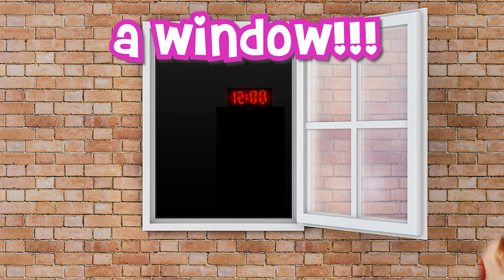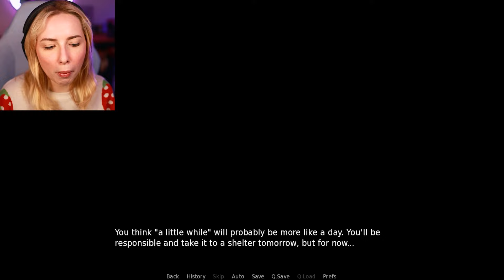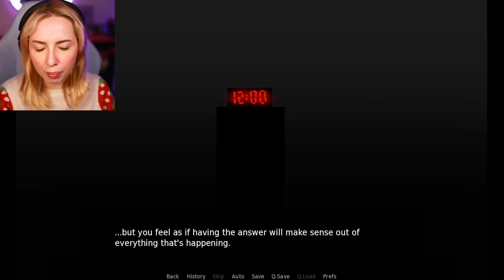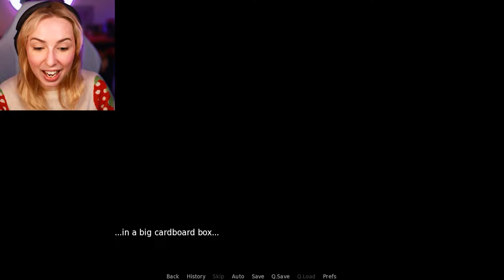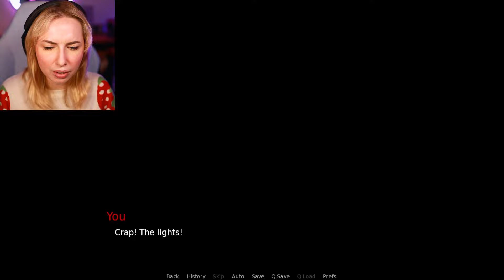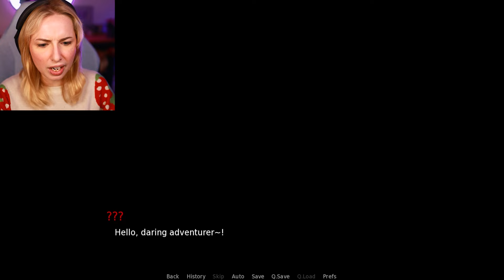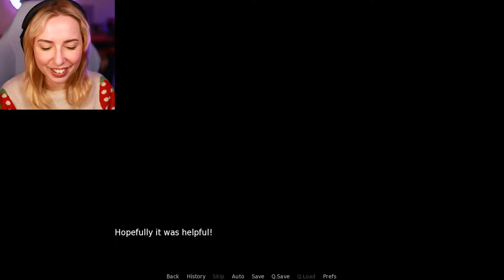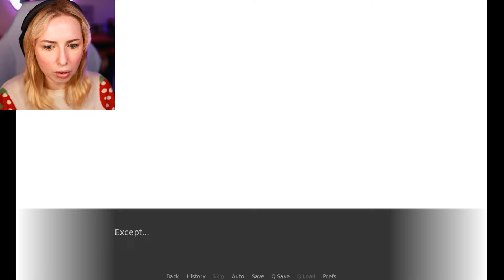DO NOT TAKE THIS CAT HOME... BUT I DID AND NOW I REGRET IT!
EVERYONE told me NOT TO TAKE THIS CAT HOME, so guess what I DID...but now I regret it...